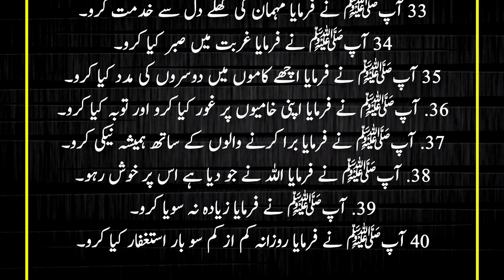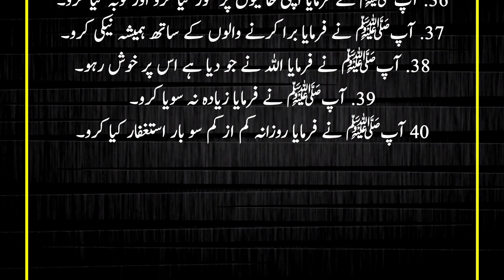Hazrat Muhammad SAW K Ki Zindagi Ke 40 Usool | Rasool Allah SAW Ki 40 Batein Urdu Islamic Voice